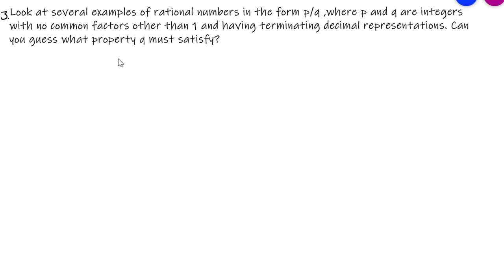Q.3 - Look at several examples of rational numbers - Exercise 1.2 - Chapter 1 Number System Class 9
This question is taken from R D Sharma Class 9 Chapter 1 Number System. This question is fully solved. This question contains a very useful concept.